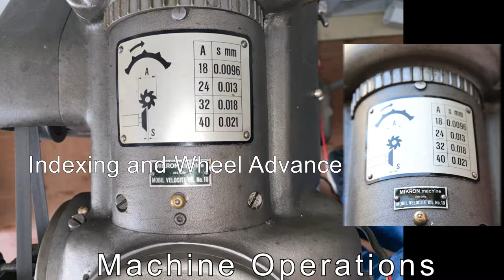Hob Sharpening with the Mikron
A sharp hob is essential to creating a high quality gear.   A spinning diamond wheel is used as the abrasive for cutting.  The hob material is a form of high speed steel(HSS) or carbide.  Designations like M, M2 and M4 designate the HSS material grades.

There are other abrasives and other hob materials.  Today was a day.  No words in this vid, just graphics.

The Mikron machines are an amazing grouping of smaller mechanisms.  This machine is purpose built for these small hobs and performs beautifully with the diamond wheel upgrade mainly for carbides.  In this video it is shown sharpening a HSS hob.  A very old hob in fact.  It is ready to make some high quality fine pitch gears.  We also have the big brother A60 automatic machine for fine to medium pitch gears.  It is the beast of sharpening the larger hobs to support production.

Chapters
0:00 Intro
0:16 Indexing
0:35 Sharpening Example
0:40 Machine Operations Hob Infeed
1:25 Macro closeup blade vs hob (Capillarity pulls in cutting oil)
1:41 Indexing instructions on nameplate
1:44 Diamond Dresser
1:50 Grinding wheel specs(Sometimes I use YT as my maintenance system)
1:58 Examples

A hob is basically a short threaded bar, cut with gashes or flutes to expose the cutting surface - which is ground sharp.

A Process Flow Barstock to Hob:

1) Thread a sample bar
2) Grind/cut relief angles and flutes
3) Drill/bore ID
4) Harden
5) Grind ID to specific tolerance
6) Mount on arbor and sharpen the cutting face

As of September 2022:
We manufacture hiqh quality gears, so we have the in-house capability to sharpen our hobs.  Our lathes and hobbing machines run pretty consistently, but the sharpening department is only at 20%.  So we are opening up HOB SHARPENING as a service to make the best use of our machines, floorspace and workforce.

Expendable Products used for restoration work - Amazon
Brownells OXPHO-BLUE
Brownells OXPHO-BLUE Creme
Steel Wool #0000
Rust-Oleum Machine Gray Paint
Rust-Oleum Gray Primer
Red Shop Towels
MAAS Metal Polish creme
NEVER SEEZ Blue Moly Assy lube
WD-40 3-pack
Wax Paper
Frog Painters Tape
200 Disposable Toothbrushes
Pipe Cleaners
CitriStrip Paint Removal Gel

Tools
Wire Brush set for cleaning holes
WIHA Screwdriver set BIG
WIHA Screwdriver set SMALL
Pin Punch Set for Gunsmiths
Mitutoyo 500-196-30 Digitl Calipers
Nut/Bolt Checker economy

Products that are hard to find that just need a shout out.  These are not found on Amazon. Small companies that have a good product:

Lapping Tools for the ID of holes.  I get a huge amount of value from this specific set
SET-2-TH
The Parkson has many pinned connections.  Cleaning all those small tapered holes and getting them to have a good finish and fit with the pin - PERFECT

Cant go wrong with this stuff.  Clean rigorously after for any sliding ways then oil.

Love this product.  It was used on the cam to lock the main anvil.  Makes it slide nicely where it counts and otherwise lock on a separate surface.  Your operator will appreciate it.

With our free resources centered around skills/tools/knowledge, you are now enabled to make any high quality gear you would ever need.  Gears are at the heart of all interesting mechanisms.

The history of gears is surprisingly interesting - the process of milling and hobbing gears plus the transmission of torque and movement all find a place here. We will open the "Secret Gear Case" to YT as well through this channel - a personal mission